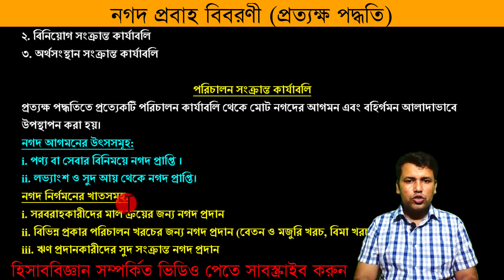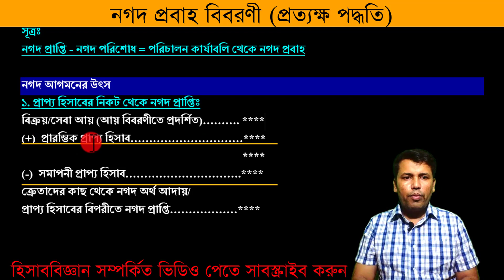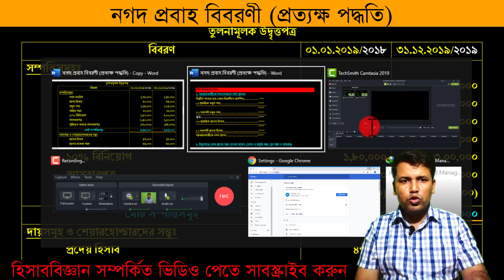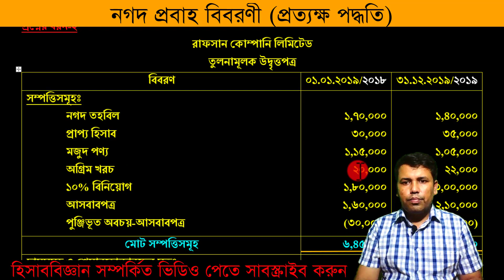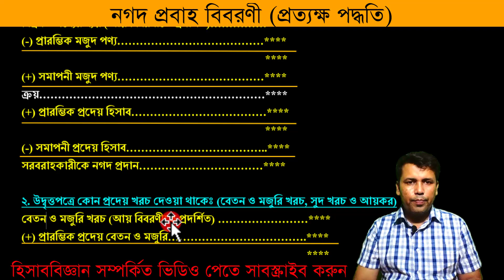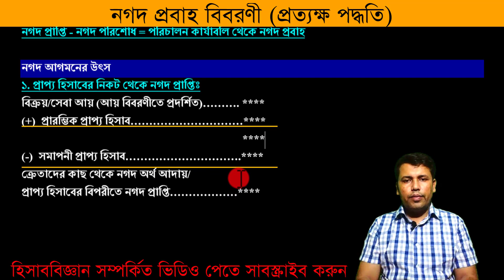নগদ প্রবাহ বিবরণী (প্রত্যক্ষ পদ্ধতি) | Cash Flow Statement (Direct Method)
HSC, BBA, MBA, CA
Accounting School || হিসাববিজ্ঞান স্কুল || হিসাববিজ্ঞান ভিত্তিক শিক্ষামূলক ইউটিউব চ্যানেল

আসসালামু আলাইকুম,

প্রিয় শিক্ষার্থী,
নগদ প্রবাহ বিবরণী প্রত্যক্ষ পদ্ধতি নিয়ে আজকে ক্লাসে আলোচনা করা হয়েছে। নগদ প্রবাহ বিবরণীর আজকের দ্বিতীয় ক্লাস। প্রথম ক্লাসে আলোচনা করা হয়েছিল পরোক্ষ পদ্ধতি নিয়ে। খুব সুন্দর এবং সহজ ভাবে আজকে নগদ প্রবাহ বিবরণী প্রত্যক্ষ পদ্ধতি আলোচনা করা হয়েছে।  আশা করি, আজকের ক্লাস দেখলে পরবর্তীতে আপনি খুব সহজেই প্রত্যক্ষ পদ্ধতিতে গাণিতিক সমস্যার সমাধান করতে পারবেন।